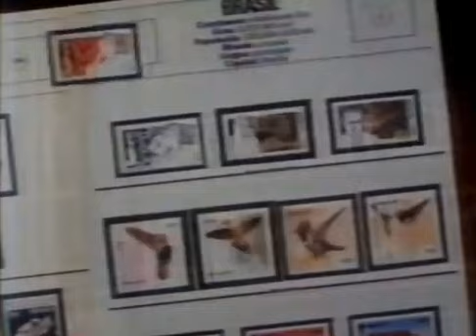SELOS DOS CINCO CONTINENTES Álbum - Comercial Multi Editorial 1991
Extraído do canal "Pedro Janov E Seus Arquivos De Vídeos".